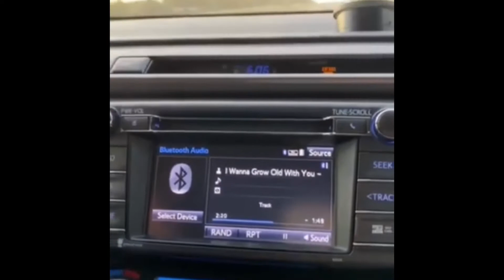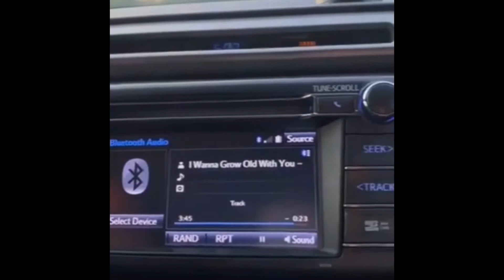FAMILY ROADTRIP FROM GRANDE PRAIRIE TO CALGARY ALBERTA CANADA 🇨🇦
To all my YouTube friends AND Subscribers, I really appreciate your outstanding support...